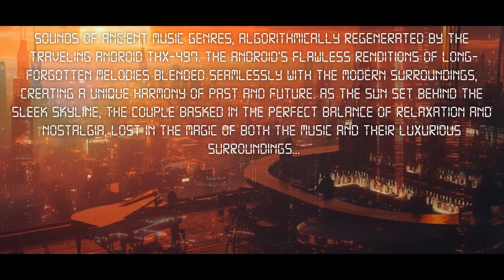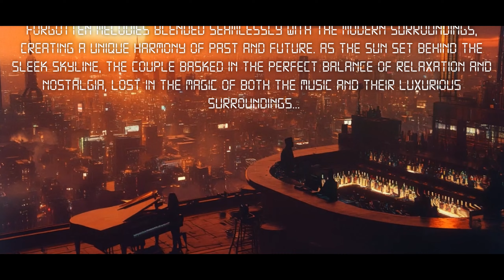Ambient Futuristic Soundscapes Mixed With A Cosy Piano Medley (432 Hz) [Ambient Lofi Music Vibes]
Piano composed and performed by Martin Pierce.

If this channel brings some goodness to your life, consider buying me a coconut water

⍰ This channel is for those who want to escape the chaos of the world and be put into a state of calmness, relaxation and being centered. Sometimes when we are alone and want to occupy our time, we fill our minds with the negativity of the world via the media and other such sources. Why not use an alternative such as the music and sounds from this channel to wash away your worries? The sound is detailed enough for you to focus on while cooking or meditating, yet calming enough to not distract you while studying, coding or even when you are going to sleep.

🌐 SEO: ambient music, utopian music, atmospheric music, relaxing music. music to relax to, music to study to, music to concentrate to, music to meditate to. meditation music. music to raise your vibration to, music to make you feel good, music to put you in a blissful state. music to invoke memories of places you have never been or seen. deep, relaxing, healing reflective music. nostalgic ambient music. euphoric ambient music, utopia background music. utopian scholastic music & alternative ambient music.

(Please note that all music on this channel is not to be used without permission. It's made for this channel only and is protected by Copyright law!)

Equipment I use to make my music:
🎚️ Hardware:
Apogee Symphony Desktop
Behringer MIC2200 V2 Ultragain Pro Mic Preamplifier
Neumann KH3 10A’s
Neumann TLM 102
Oxygen 88 Keyboard
TL Audio C-1 Dual Valve Compressor
Zoom H6 Handy Portable Recorder

🎛️ Modules:
2HP Mix Black
Behringer 2500 Series Dual Sample and Hold
Doepfer A-135-2 Quad VCA
Doepfer A-143-2 Quad ADSR
Dreadbox Dystopia
Erica Synths Black VC Clock
Erica Synths Pico Voice
intellijel Planar 2
Mutable Instruments Beads
NANO Modules ONA
Noise Engineering Loquelic Iteritas
Vermona Twin Out
Vermona qMI2 Quad MIDI Interface

About this channel:
This channel falls somewhere between those which are for concentration and relaxation as well as conceptually touching on ideas of the future through what I could perhaps say is a bit of an abstract and artist lens; kind of a kin to the dystopian / Blade Runner ambience channels you find on YouTube.

However, when you think of "ambience channels" which deal with the future, you tend to either come across dark and brooding vibes or feelings of distance and being lost. With this channel I want to invoke good feelings; feelings of calm and happiness through particular chord patterns and melodies; whether they be jazzy or more traditional and through intricate and detailed melting soundscapes.